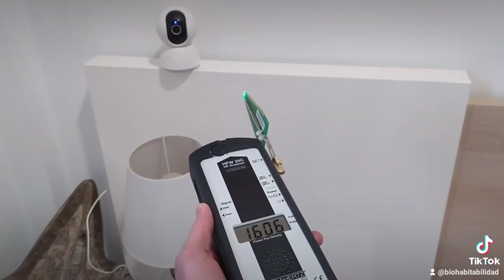Cámara de seguridad inalámbrica.